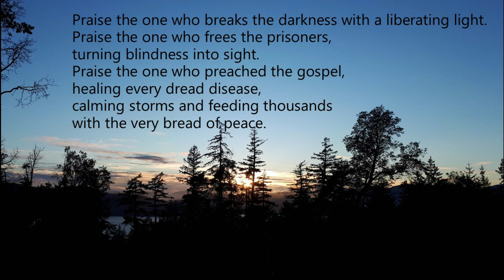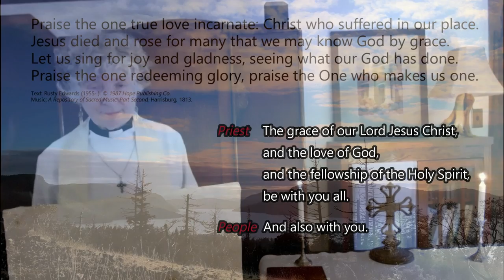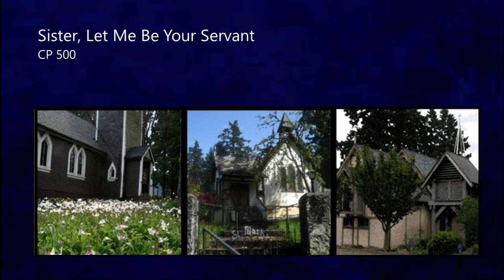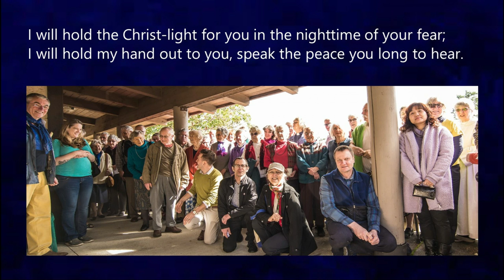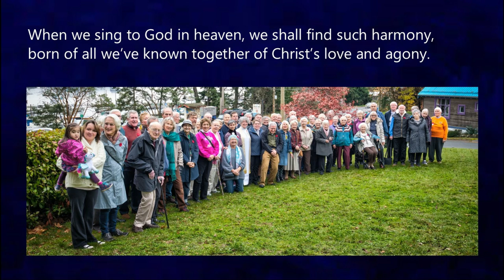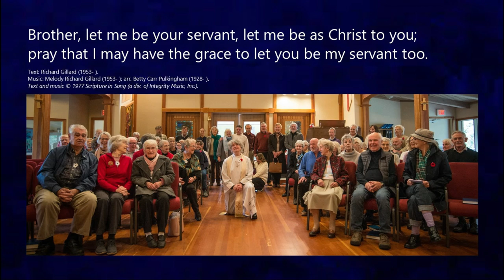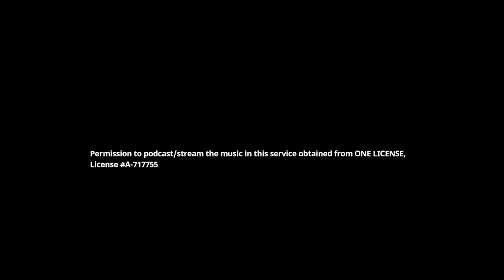The Fourth Sunday after the Epiphany January 31, 2021 Anglican Parish of Salt Spring Island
The Fourth Sunday after Epiphany

Incumbent: The Rev’d Gyllian Davies
Organist & Choirmaster: David Storm

Welcome to our virtual service!
The order of service Start time in the video (min:sec)
Click on the start time to jump to that point in the service.

Prelude: Waltz in A-flat major, Op. 69, No. 1 by Frédéric Chopin
 (David Storm) (00:00)
Welcome
 (The Rev’d Gyllian Davies) (03:28)
Hymn:  Praise the One Who Breaks the Darkness CP 397
 (Jean McClure, Dale and David Storm, Alison and Paul  McManus, Anke Smeele, Lolla Devindisch, Ron Dyck) (04:31)
Gathering of the Community
 (The Rev’d Gyllian Davies and the congregation) (07:00)
The Gospel according to Mark
 (The Rev’d Gyllian Davies) (07:54)
Sermon
 (The Rev’d Gyllian Davies) (09:28)
Anthem: Peace for the Children by Doreen Lankshear-Smith
 (Jean McClure, Dale and David Storm) (18:07)
Prayers of the People
 (Lynne Fraser) (20:00)
Doxology and Blessing
 (The Rev’d Gyllian Davies) (23:53)
Hymn: Sister, Let Me Be Your Servant CP 500
 (Jean McClure, David Storm, Alison McManus) (31:35)
Dismissal
 (The Rev’d Gyllian Davies) (27:05)
Postlude: Cantilena (from Organ Sonata No. 11, Op. 148) by Josef  Rheinberger
 (David Storm) (27:15)

Closed captions edited by Dale Storm
Photos courtesy of Dale Storm, Gordon Muir, and Ron Dyck